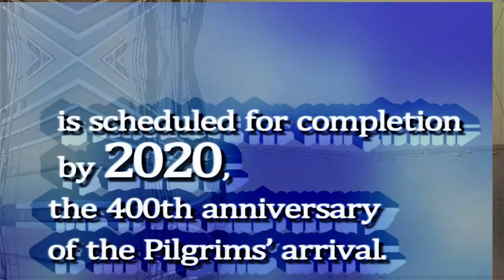Iconic Mayflower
Mayflower II back in Plymouth.